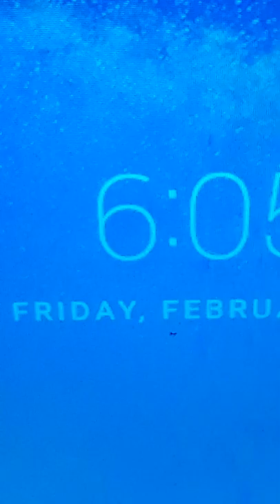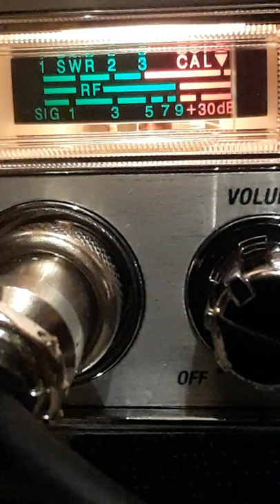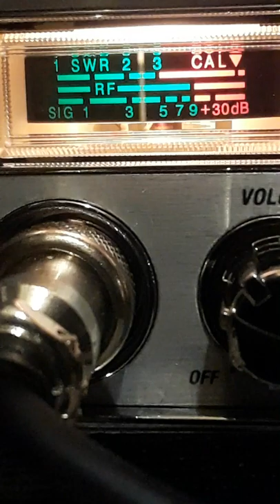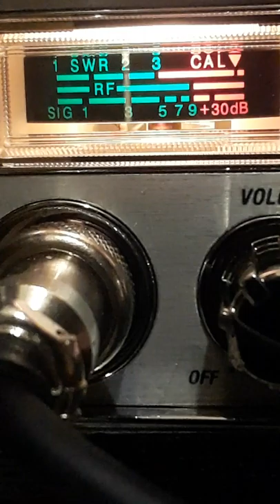VALENTINE'S CAKE OUT DAH OVEN.!.#2.😢.....February 14, 2020